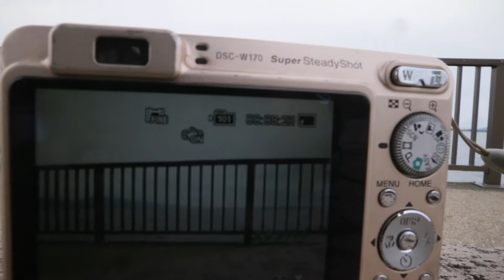"How TO SUCCEED" - 10 years from now.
Hi there,

This is mozartism, your 3rd most loved youtuber.

On this video I explain in a very straight manner how I been losing for 10 years.
And, better than that I'm giving you tips on how to make it happen in your life.

Hope this video serves you.

Thanks Mozart.